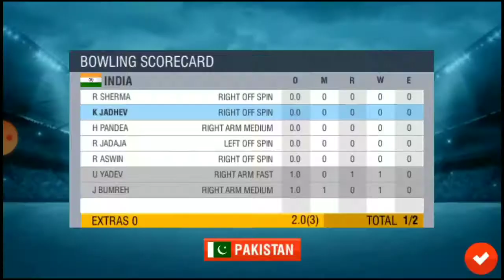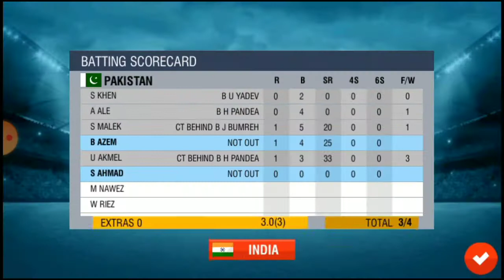IND vs PAK || HIGHLIGHT OF THE MATCH || WCC LITE GAMEPLAY || Android gameplay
Hello friends👈👈,

            welcome to our youtube chanel || Hk gaming🙏🙏🙏

Hello gys I am most like playing cricket games🏆🏆. This chanel playing wcc lite, wcc 2, wcc 3, Real cricket, big bash leag and many android and ios cricket games👈👈

Tags👇👇👇😊

so gys plz stay with me🙏🙏🙏🙏,

       Don't forget,